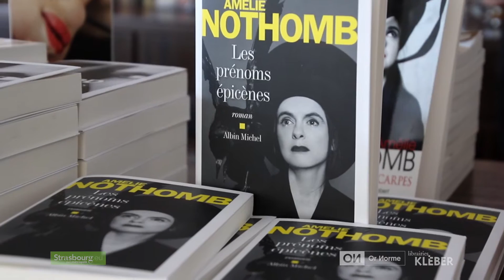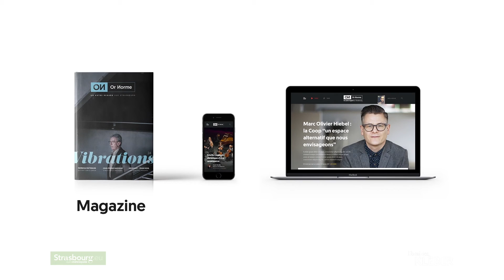Amélie Nothomb // Bibliothèques idéales 2018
Amélie Nothomb interviewée par Thierry Desaules dans le cadre du festival les Bibliothèques idéales.